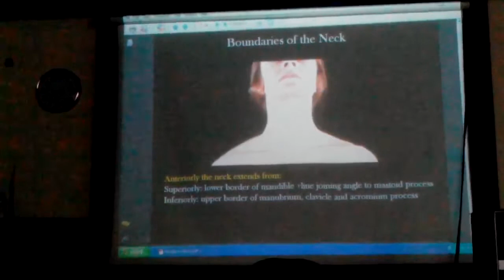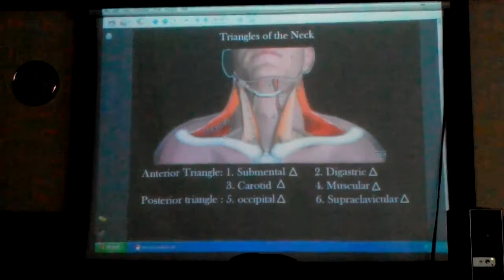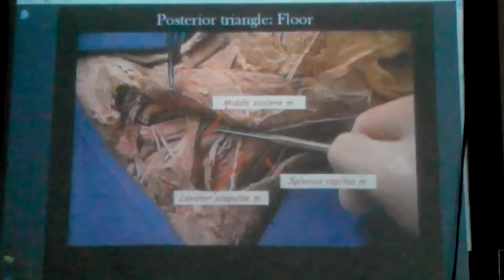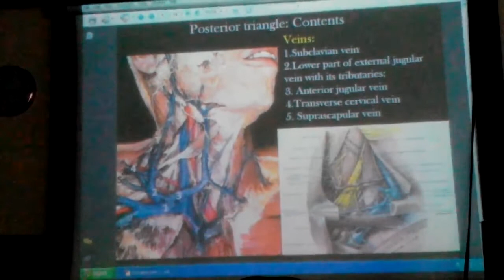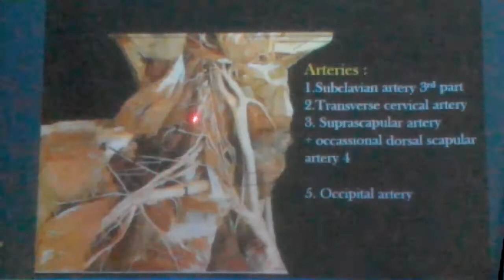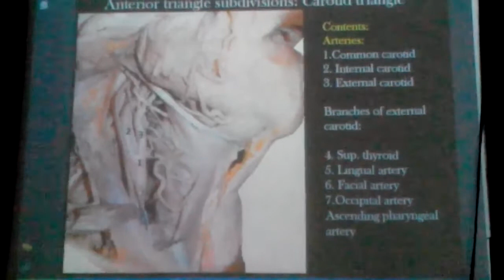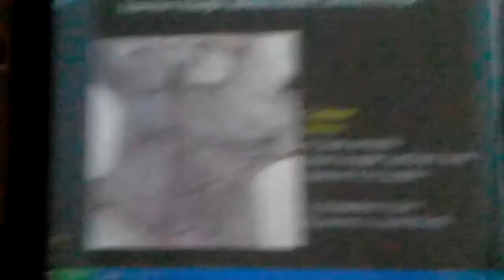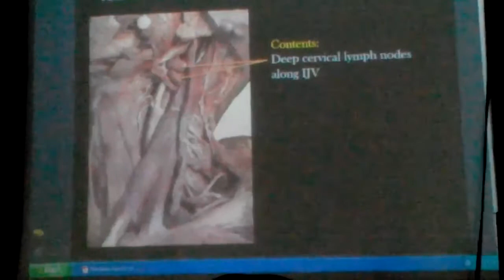neck triangles Dr. Ahmad Farid